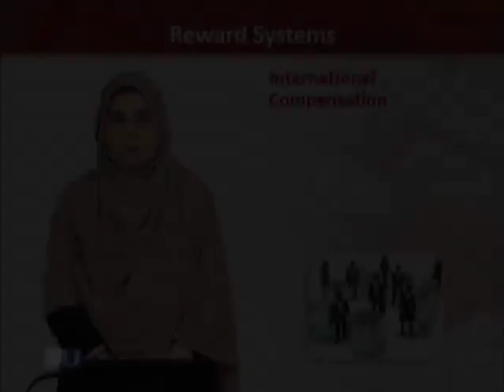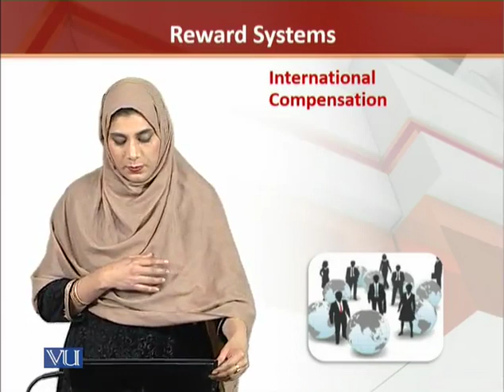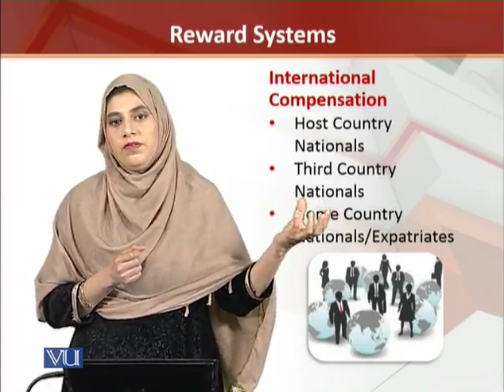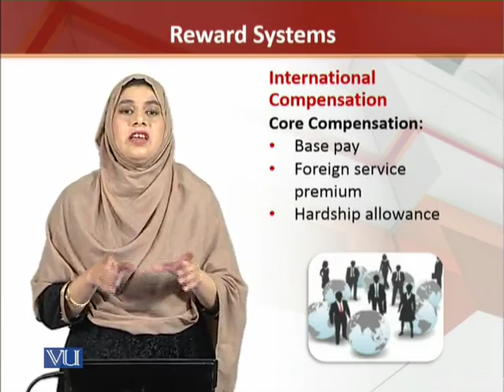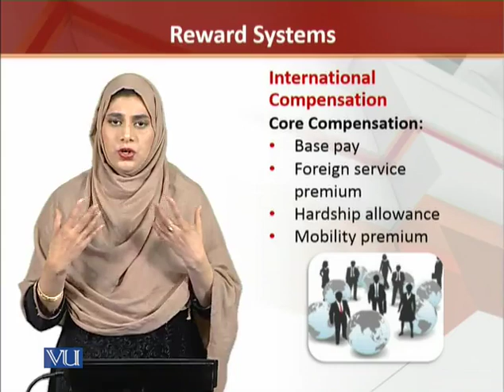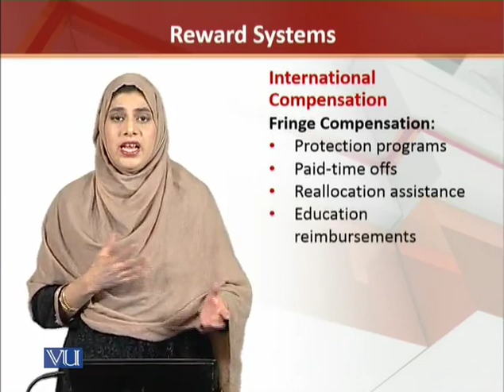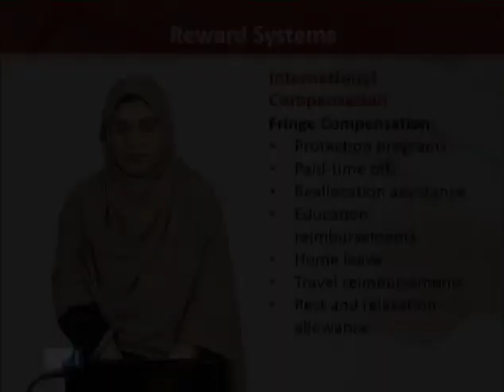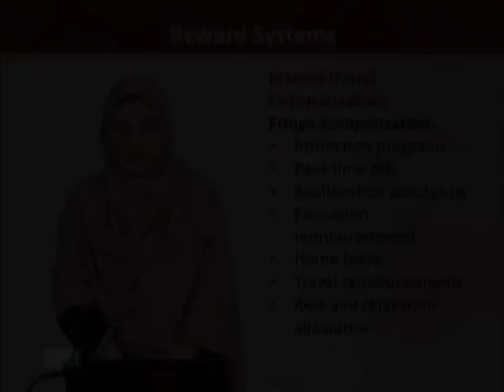Performance Management Lecture 29 By Student Mentor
In this Lesson  You will Learn about :

Performance management (PM) is a process of ensuring that set of activities and outputs meets an organization's goals in an effective and efficient manner. Performance management can focus on the performance of an organization, a department, an employee, or the processes in place to manage particular tasks.[1] Performance management standards are generally organized and disseminated by senior leadership at an organization and by task owners, it can include specifying tasks and outcomes of a job, providing timely feedback and coaching, comparing employee's actual performance and behaviors with desired performance and behaviors, instituting rewards, etc.
Application
Performance management principles are used most often in the workplace and can be applied wherever people interact with their environments to produce desired effects—schools, churches, community meetings, sports teams, health settings,[3] governmental agencies, social events, and even political settings.

Managers use performance management to align company goals with the goals of teams and employees in an effort to increase efficiency, productivity, and profitability.[4] . Performance management guidelines stipulate clearly the activities and outcomes by which employees and teams are evaluated during performance appraisal.[5]

To apply performance management principles, a commitment analysis is completed first to create a mission statement for each job. The mission statement is a job definition in terms of purpose, customers, product, and scope. This analysis is used to determine the continuous key objectives and performance standards for each job position.

Following the commitment analysis is the work analysis of a particular job in terms of the reporting structure and job description. If a job description is not available, then a systems analysis is completed to create a job description. This analysis is used to determine the continuous critical objectives and performance standards for each job.

Werner Erhard, Michael C. Jensen, and their colleagues developed a new approach to improving performance in organizations. Their model is used to stress how the constraints imposed by one's own worldview can impede cognitive abilities that would otherwise be available. Their work delves into the source of performance, which is not accessible by mere linear cause-and-effect analysis. They assert that the level of performance people achieve correlates with how work situations occur to them and that language (including what is said and unsaid in conversations) plays a major role in how situations occur to the performer. They assert that substantial gains in performance are more likely to be achieved by management understanding how employees perceive the world and then encouraging and implementing changes that make sense to employees' worldview.[6]

Benefits of performance management
Managing employee or system performance and aligning their objectives facilitates the effective delivery of strategic and operational goals. Some proponents argue there is a clear and immediate correlation between using performance management programs or software and improved business and organizational results.[citation needed] In the public sector, the effects of performance management systems have differed from positive to negative, suggesting that differences in the characteristics of performance management systems and the contexts into which they are implemented play an important role to the success or failure of performance management.

For employee performance management, using integrated software, rather than a spreadsheet-based recording system, may deliver a significant return on investment through a range of direct and indirect sales benefits, operational efficiency benefits and by unlocking the latent potential in every employees work day (i.e., the time they spend not actually doing their job). Benefits may include:

Direct financial gain
Grow sales
Reduce costs in the organization
Stop project overruns
Aligns the organization directly behind the CEO's goals
Decreases the time it takes to create strategic or operational changes by communicating the changes through a new set of goals
Motivated workforce
Optimizes incentive plans to specific goals for over achievement, not just business as usual
Improves employee engagement because everyone understands how they are directly contributing to the organizations high level goals
Create transparency in achievement of goals
High confidence in bonus payment process
Professional development programs are better aligned directly to achieving business level goals
Improved management control
Flexible, responsive to management needs
Displays data relationships
Helps audit / comply with legislative requirement